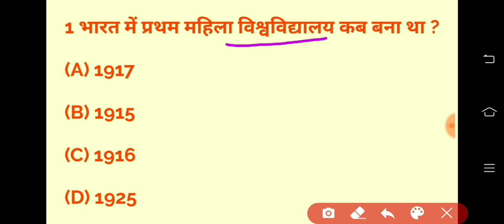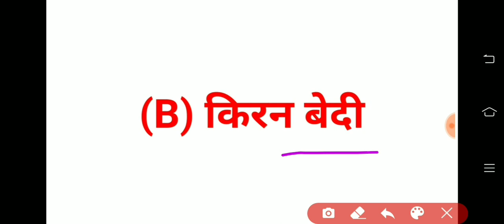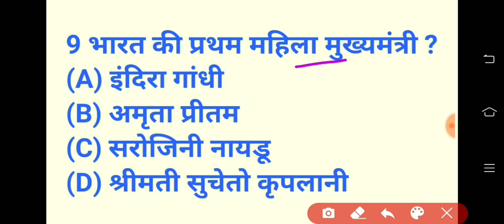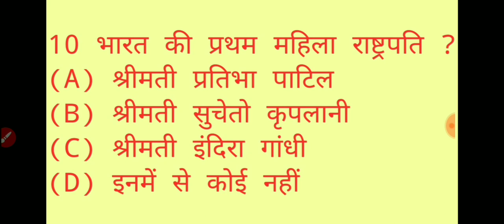भारत मे प्रथम first in india //interesting gk in hindi//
Bharat me pratham gk in hindi...Interesting gk in hindi.. Important gk question in hindi.